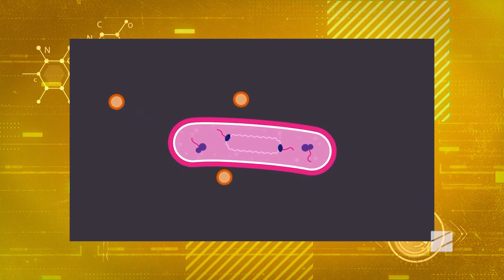ანტიბიოტიკი-ლუიზა გაბუნია; ექიმები-2024.06.22